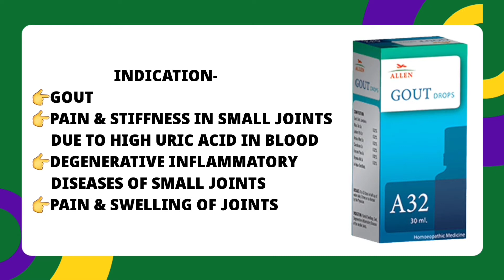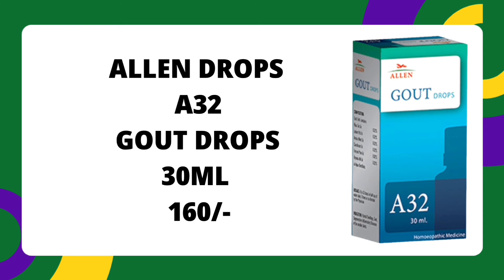गठिया का दवा | Gout Treatment | Homeopathic Medicine for Gout | Allen A32 Gout Drops Uses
Hello Friends
नमस्कार दोस्तों,
VNS HOMEOPATHY ke aaj ke is video गठिया का दवा | Gout Treatment | Homeopathic Medicine for Gout | Allen A32 Gout Drops Uses me गठिया का दवा, gout treatment, homeopathic medicine for gout, allen a32 gout drops uses, benefits and review ke bare me bataya gaya hai. For more information please watch the video till end.

Described Topics in This Video:-
1. गठिया का दवा
2. गठिया का दवाई
3. गठिया का इलाज
4. गठिया-वात
5. gout treatment
6. gout treatment in hindi
7. homeopathic medicine for gout
8. allen a32 gout drops in hindi
9. allen a32 gout drops uses
10. allen a32 gout drops review

Described Homeopathic Medicine in This Video:- Allen A32 Gout Drops (ALLEN)

HOMEOPATHY BOOKS:-
(01) Materia Medica Avam Repertory (Hindi) Hardcover – 1 January 2006
(02) HOMEOPATHYIC TWACHA ROG CHIKITSA (HOMEOPATHIC TREATMENT OF SKIN DISORDERS) Paperback – 1 January 2019
(03) Homoeopathic Materia Medica 524 Dwaon Ka Vistrit Varnan: 1 Paperback – 1 April 2006c
(04) Homeopathy Dawara Rogo Ka Illaj: Sabhi Prakar Ke Rogo Ke Nidan Hetu Sampudha Chikitsh-Vidhi Paperback – 1 January 2016
(05) VYAVHARIK HOMOEOPATHY - THE PRACTICAL HOMOEOPATHY, STUDY OF ALL PRACTICAL SUBJECT OF HOMEOPATHY ON MIND METHOD, MATERIA MEDICA BASED ON MIND RUBRICS OF REPERTORY Hardcover – 1 January 2019

Thanks & Regards:
VNS HOMEOPATHY
(DR.RATNESH KUMAR SINGH)